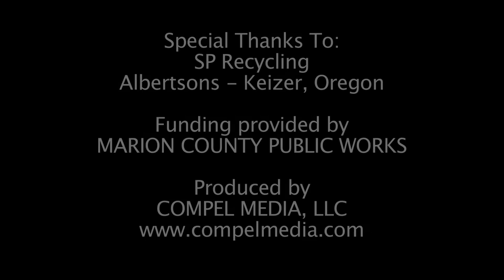Keep Plastic Bags out of Curbside Carts